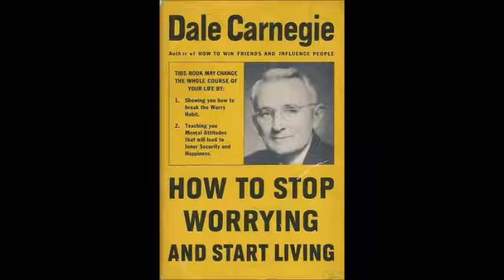[Audio Drama] The Pit of Ultimate Dark Shadows, Episode 10 The Kids Are Alright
[Script originally posted on September 18th, 2013. Audio completed and uploaded on May 5, 2014. Podcast intro is dispensed with.]
EPISODE DESCRIPTION
As Barnabas Collins and Maggie Evans continue to investigate the trouble of the raven and what she’s remembering a few callers come to the door throughout the morning.

Nicholas Blair is handled by a most impatient Mr. Wells while trying to resurrect the corpse of Angelique, once Cassandra, into a new form.

Mrs. Johnson and David discuss recent events in the kitchen.

Carolyn Stoddard and Tony Peterson arrive at Gull Cottage with the restored portrait of Captain Daniel Gregg. Mrs. Muir has a few surprises in store.

Elizabeth Stoddard is in for a shock.

Meanwhile Barnabas Collins is in for an even bigger one.